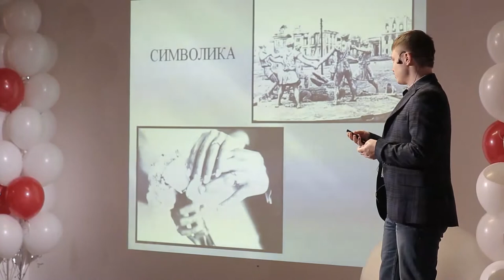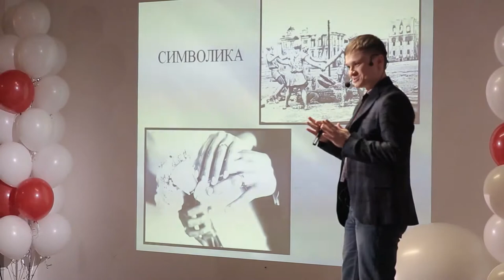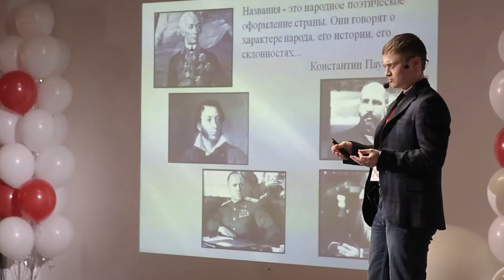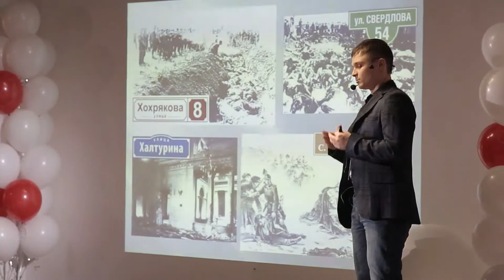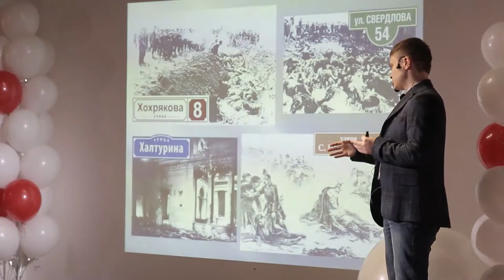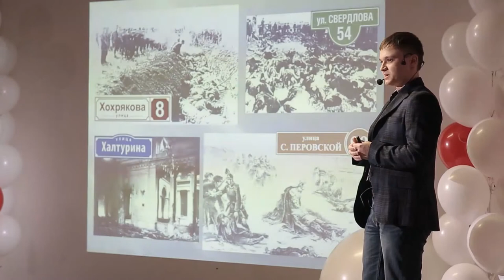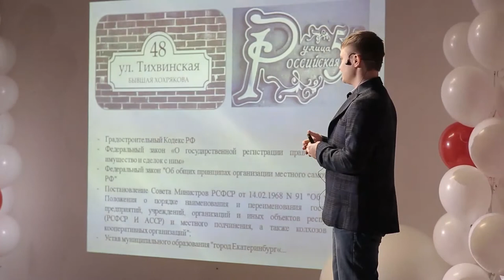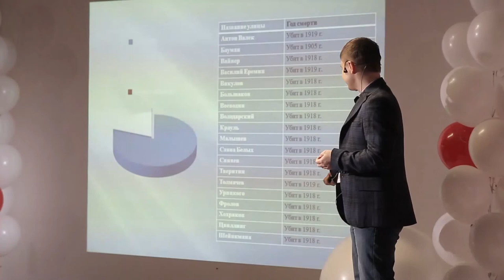"The heroes" of our streets: terrorists, revolutionaries, punishers. | E. Ryakin | TEDxEkaterinburg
We have never deeply thought about the names of the streets in our city and other russian cities. There are a lot of people who deserved to have the street named after them... but we still keep the names such Khokhryakov, Sverdlov, who in 1918 murdered a lot of people. Evgeny helps us to see that it is possible to change the names of the streets and live in a better city.

The chearman of the public non government organization "The union of young families", experienced pr-manager